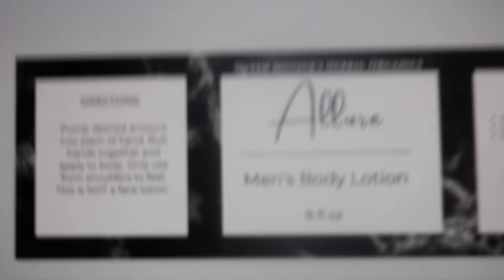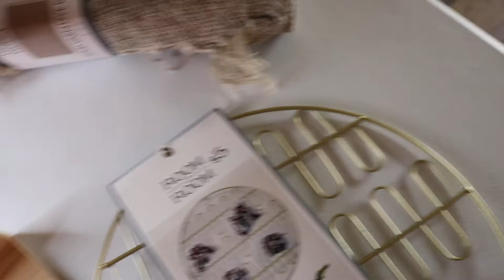Entrepreneur Vlog Ep. 2 | Product Photo Shoot & More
Hey love! We have just launched our first ever Men's Collection - Allure! Come along as we finalize some formulation's and photo shoot the new collection.